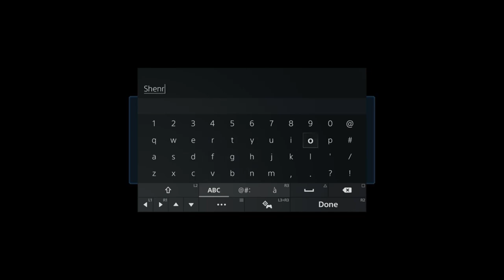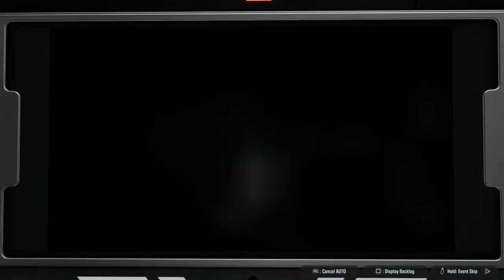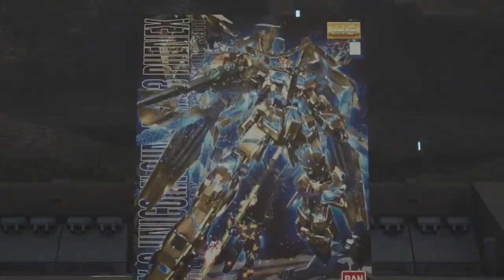Ultimate GUNDAM BREAKER 4 Walkthrough: Build & Battle Your Dream Gundam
"🚀 Dive into the ultimate GUNDAM BREAKER 4 experience! In this walkthrough, we guide you through building and battling with your dream Gundam. Whether you're a seasoned player or a newbie, this video has something for everyone. 🎮✨

👍 Like this video if you enjoyed it!

🎮 Your support means the world to me and helps the channel grow. 💬 Let's keep the conversation going! 🚀

Thank you for being part of the Striking Kira community! 💖